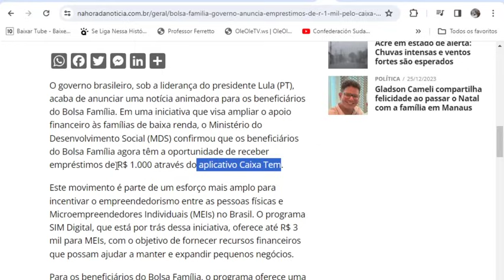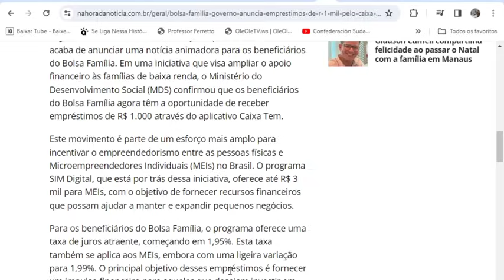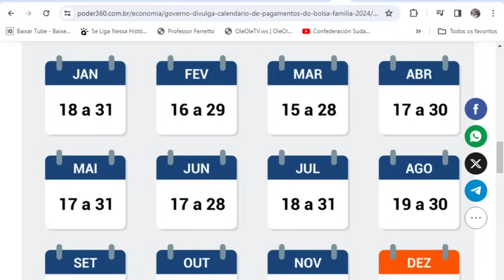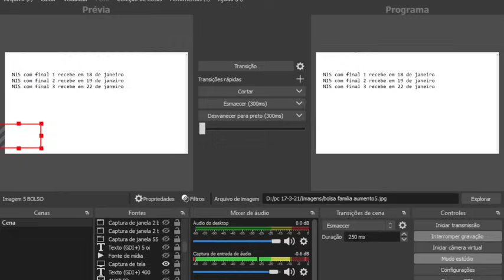🎯NOVOS VALORES👈BOLSA FAMÍLIA💸 R$1Mil Empréstimo Mei R$ 3Mil